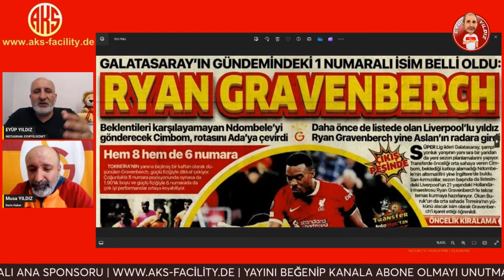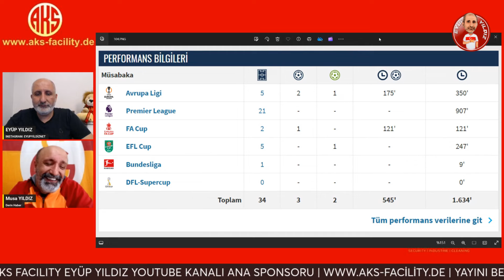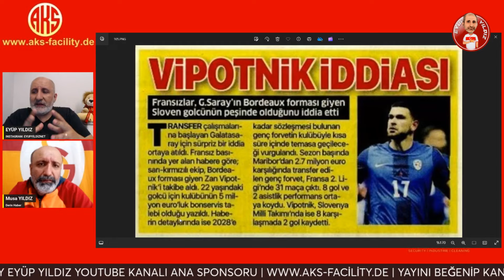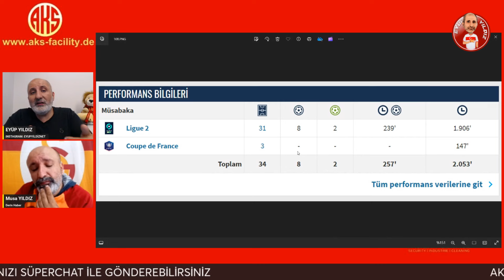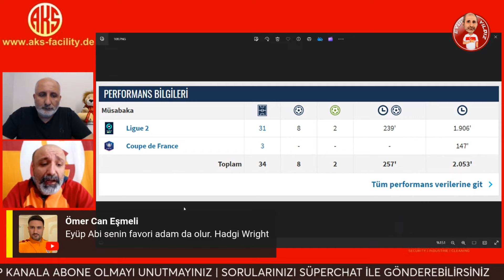GALATASARAY LIVERPOOL'UN GENÇ YILDIZINI İSTİYOR RYAN GRAVENBERCH | TRANSFERDE HEDEF ZAN VIPOTNIK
Son dakika Galatasaray ve transfer haberleri. GS yeni sezonda kadroyu güçlendirmek için Ryan Gravenberch ve Zan Vipotnik ile temas halinde.